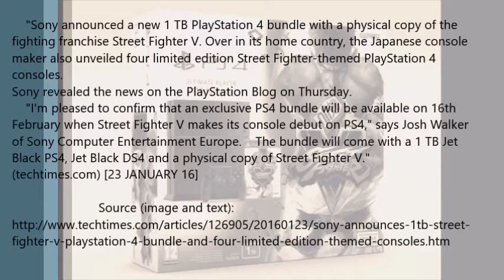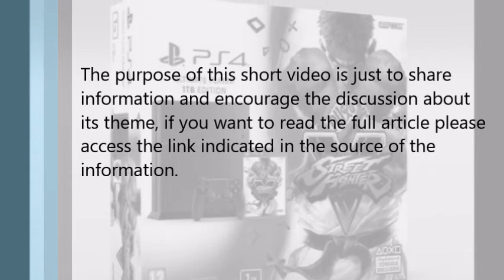Sony Announces 1 TB ‘Street Fighter V’ PlayStation 4 Bundle And Four Limited Edition Themed Consoles